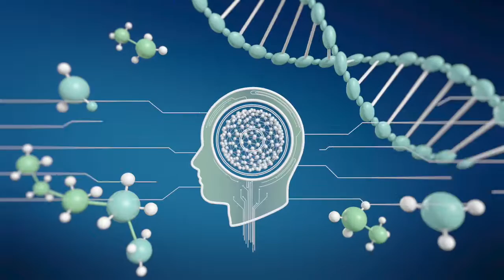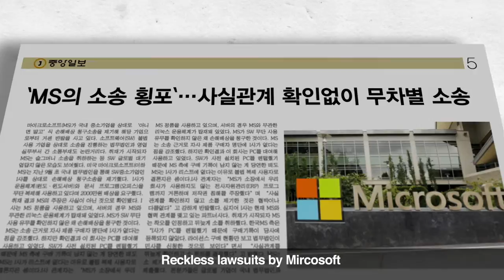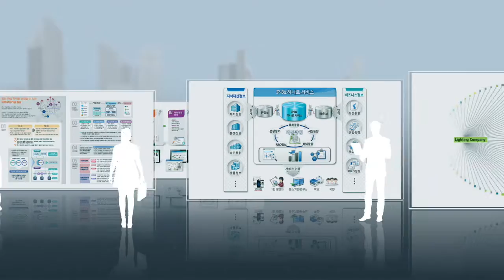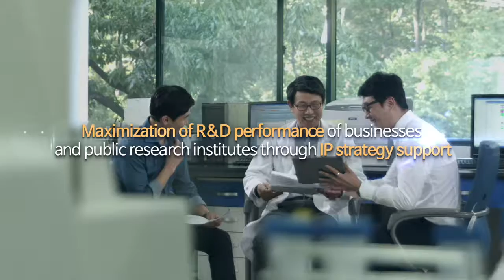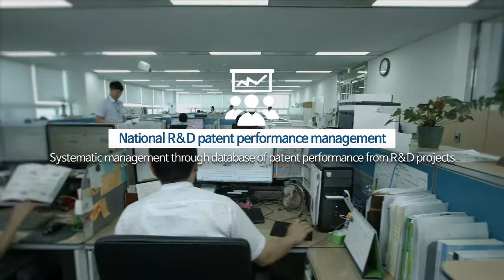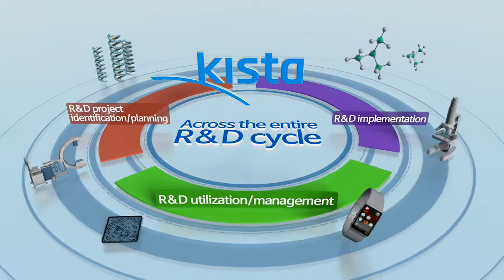Promotional Video Clip for KISTA